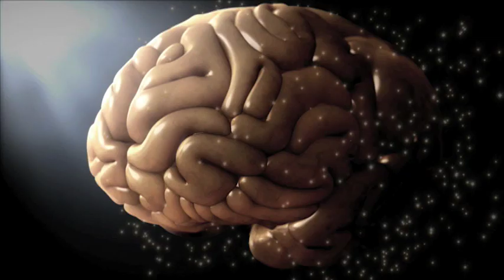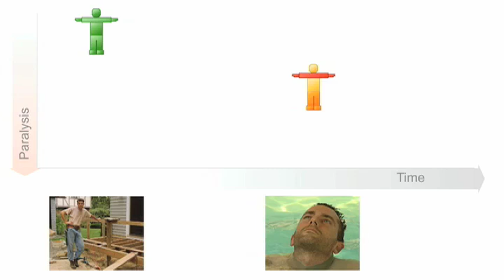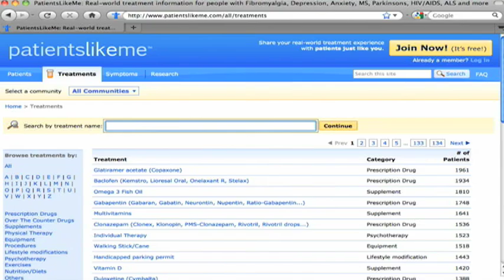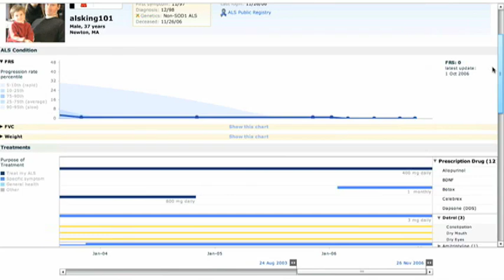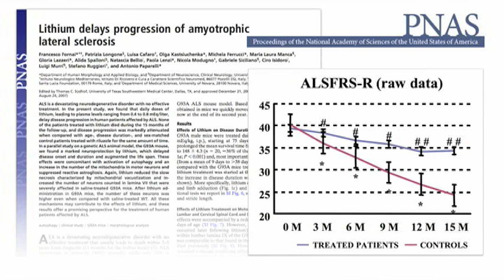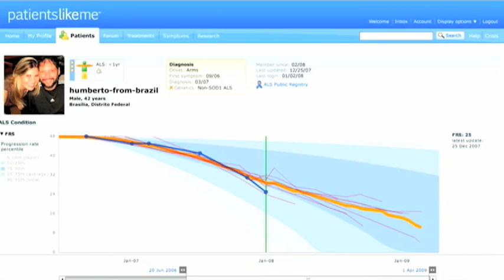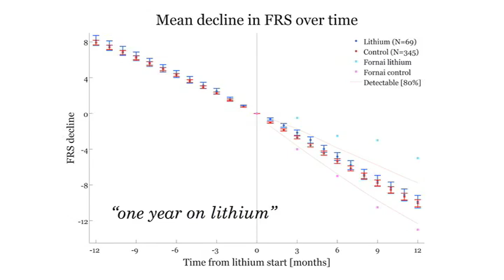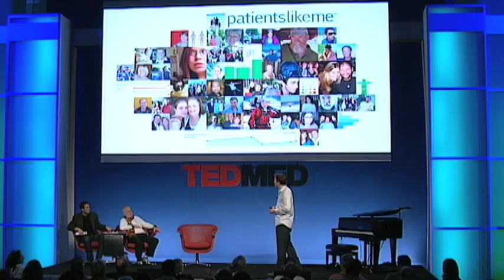Jamie Heywood at TEDMED 2009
Jamie Heywood, founder of PatientsLikeMe, talks about the value of tracking patient data.